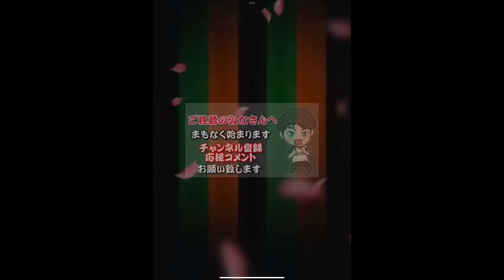実は引いてはいけない！？メンテ後に追加されたTS第2弾をリアタイガチ勢が徹底評価！！ ＆ 遂にやってきたミキサーで神引きなるか！？【プロスピA】【プロ野球スピリッツA】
主な実績
ランク戦最高打率.813
最高連勝113
スピリーグロッテ予選2年連続1位
第一回＆二回ダルビッシュ杯Best4
13大会一桁順位フィニッシュ
スピリーグ初代＆2代マリーンズ主将
2022TOCHIGIタッグ戦全国優勝
スピチャン2022シーズン全国Best10